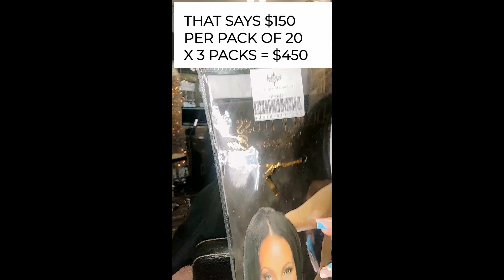How Much Do Tape-In Hair Extensions Cost?